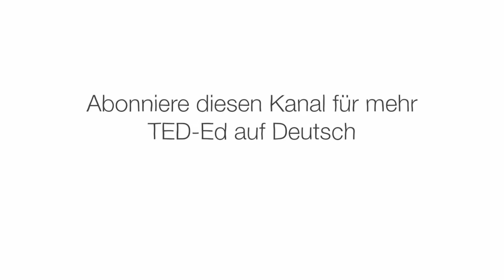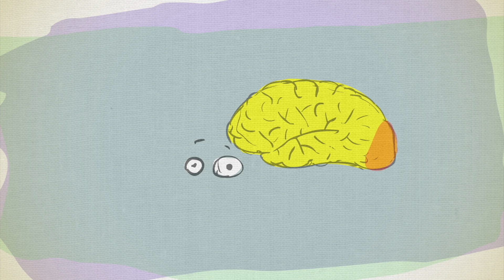Der überraschende mathematische Hintergrund von van Goghs „Sternennacht“ – Natalya St. Clair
Der deutsche Physiker Werner Heisenberg sagte: „Wenn ich Gott treffe, werde ich ihm zwei Fragen stellen: Warum Relativität? Und warum Turbulenz? Ich bin überzeugt, dass er eine Antwort auf die erste Frage haben wird.“ So schwierig es auch ist, Turbulenzen mathematisch zu verstehen, können wir doch mit Hilfe der Kunst ihr Erscheinungsbild darstellen. Natalya St. Clair veranschaulicht, wie van Gogh in seinem Werk dieses tiefgründige Geheimnis aus Bewegung, Flüssigkeit und Licht einfing.

Lektion von Natalya St. Clair regie von Avi Ofer.